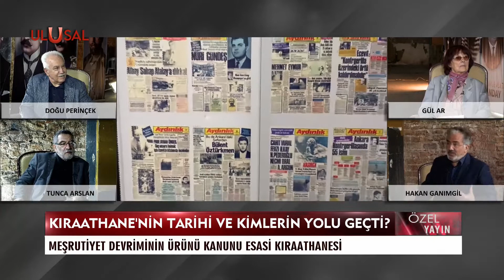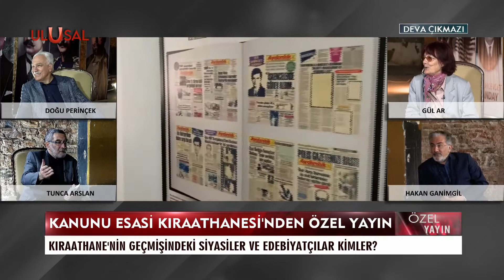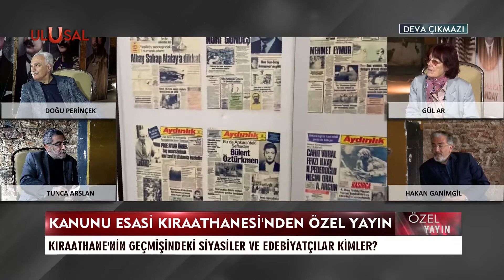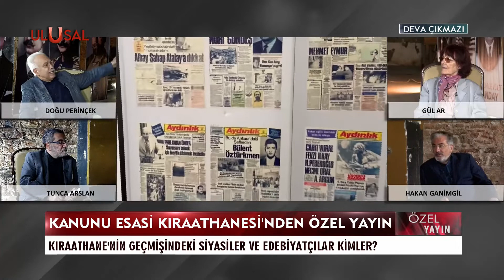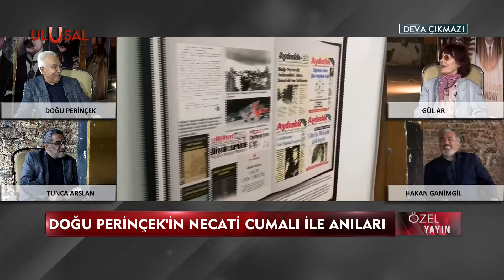Kanunu Esasi Kıraathanesi'ndeki edebiyatçılar - 14 Mayıs 2022 - Ulusal Kanal özel yayın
Kanunu Esasi Kıraathanesi'nden yapılacak özel yayınla Kanuni Esasi Kıraathanesi'nde iz bırakan sanatçılar konuşuldu

Konuklar:

• Vatan Partisi Genel Başkanı Dr. Doğu Perinçek
• Gül Ar
• Tunca Arslan
• Hakan Ganımgil